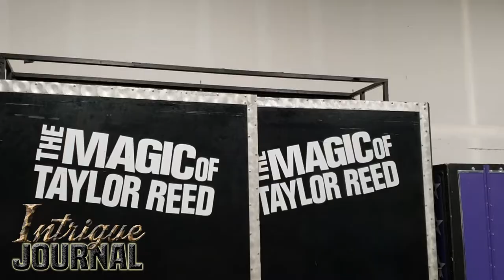Magic Expert Taylor Reed of Branson Mo